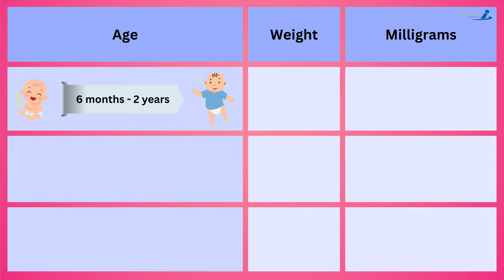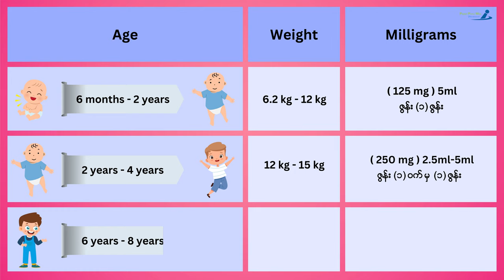မေမေတွေသိထားသင့်တဲ့ ပါရာစီတမောအကြာင်း . . . . .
ကလေးဖျားရင် ဘာဆေးအတိုက်များလဲ ?
ဘယ်လိုတိုက်ရမလဲ ?
ဘာတွေ သတိထားရမလဲ ?
သိကို သိထားရမှာတွေ ပြောပြပေးထားလို့ အဆုံးထိ နားထောင်ပေးပါနော်